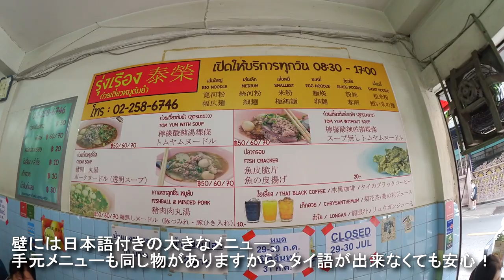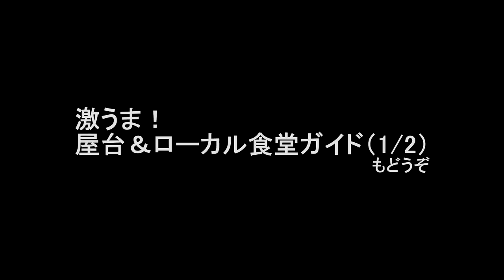【タイ旅行】祝！ミシュラン認定！ 激うま！屋台＆ローカル食堂ガイド 2/2 バンコク行ったらこれを食べておけば間違いない！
タイ旅行では、屋台やローカル食堂で安い！ウマい！ものを食べるのも魅力の一つです。
そこで、オススメの屋台＆ローカル食堂を、動画でご紹介します。

●クイッティアゥ（動画撮影の後、ミシュランに認定されました！）
●カオムーデーン　ムーゴップ（カーオ・ムー・デーン　ムー・ゴップ）
●バミー
●カオニャオマムアン（カーオ・ニアオ・マムアン）

撮影日：2017年07月
撮影場所：バンコク各地
撮影機材：Canon iVIS mini X + 自作スタビライザー

美味しいお店リスト動画
●【タイ旅行】激うま！屋台＆ローカル食堂ガイド 1/2　バンコク行ったらこれを食べておけば間違いない！

●【台湾旅行】台南小吃図鑑　台南は美味しいもの（好吃）の宝庫！台南に行くときにはこの動画で予習を。